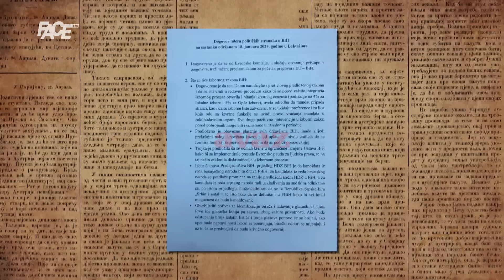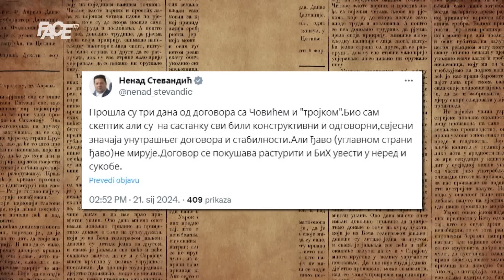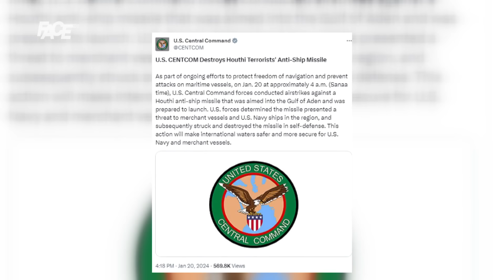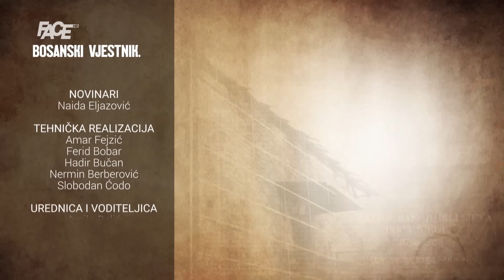BOSANSKI VJESTNIK - 21.1.2024.